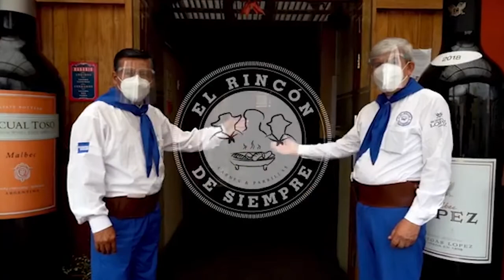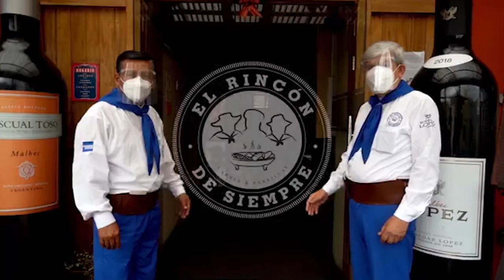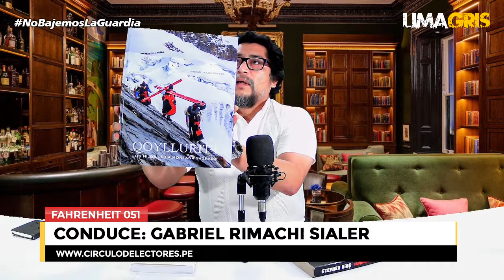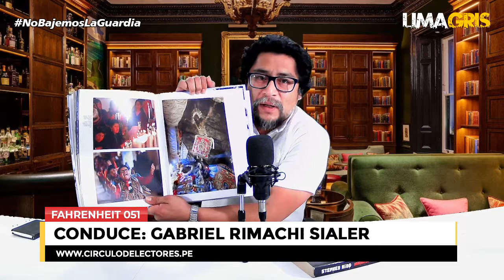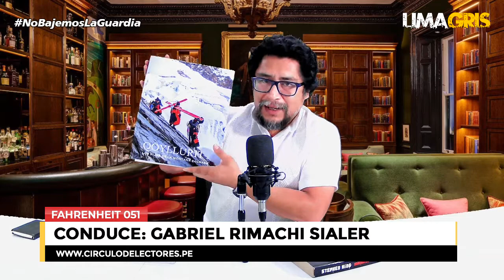Fahrenheit 051, Ep. 15: Juan Manuel Chávez, Julio Cortázar, Roy Vega Jácome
En este episodio de Fahrenheit 051 abordamos un espacio desconocido de la historia del Perú: La increíble vida y destino del hermano de Túpac Amaru II. Acompañaremos, además, a Julio Cortázar a un zoológico parisino donde encontrará un destino inesperado. Finalmente el destacado poeta peruano Roy Vega nos demuestra las grandes posibilidades de la poesía peruana. que lo disfruten.